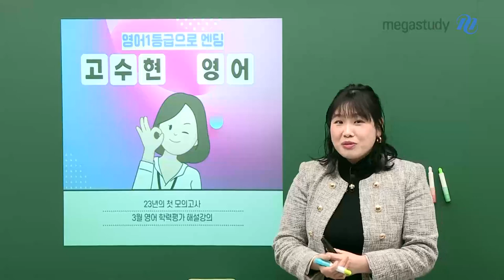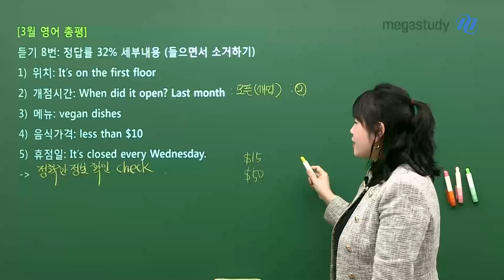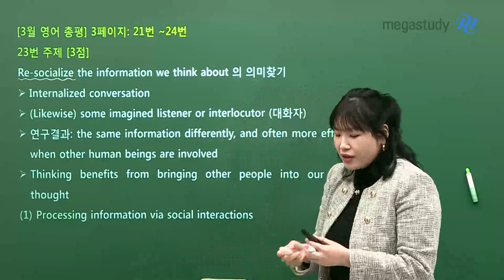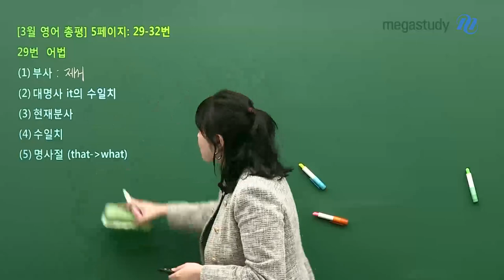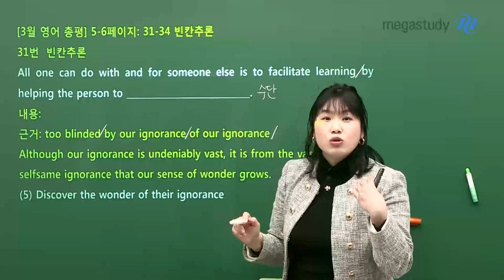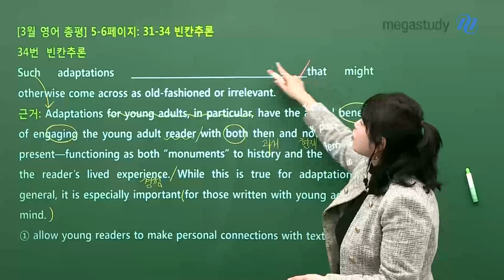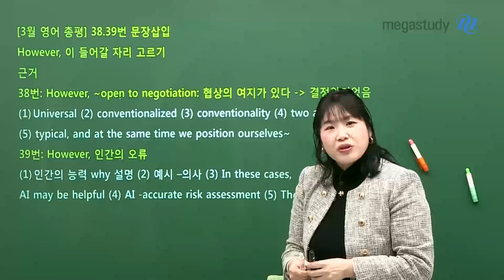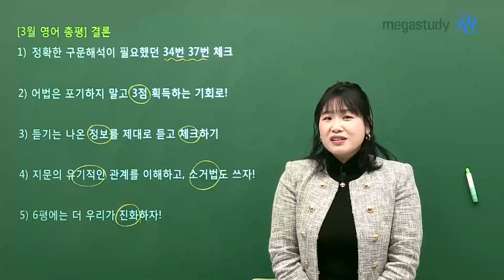[메가스터디] 영어 고수현쌤 - 6평 1등급을 위한 3월 학평 영어 총평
3월 학평 보느라 수고하셨습니다!

어려웠던 3월 학평을 다시 한 번 복기하고,
6월 모평을 향해 공부해 봅시다!

# 3월 학평 총평
1. 정확한 구문 해석이 필요!
 ☞ 강조 구문, 비교 구문 등 복습하기 (ex. 34번, 37번)
2. 어법은 포기하지 말고 3점 획득!
 ☞ 어법은 기출 20문제 정도를 풀이하기
3. 지문 내용의 유기적인 관계 이해
 ☞ 인과/강조/ 비교/대조 등은 연결사를 확인하기
4. 소거법 활용
 ☞ 답이 2개 남았을 때는 소거법 사용하기

문항별 핵심 답의 근거와 접근법을 총정리하면
6월 모평 준비에 좋은 밑거름이 될 것입니다 :)

고수현 선생님의 3월 학평 총평은 영상으로 확인하세요!!